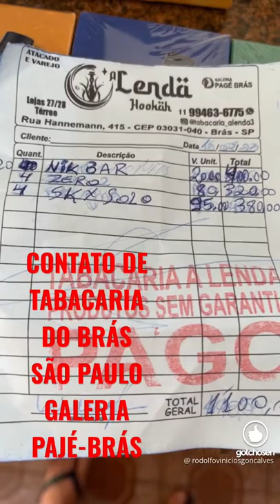CONTATO DE TABACARIA DA GALERIA PAJÉ BRÁS SÃO PAULO, FORNECEDOR COM O MENOR PREÇO